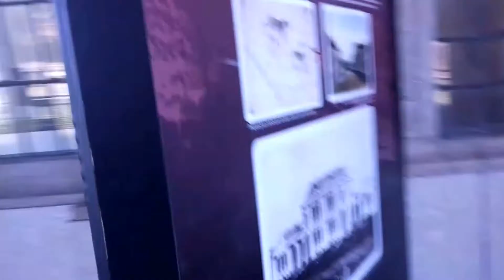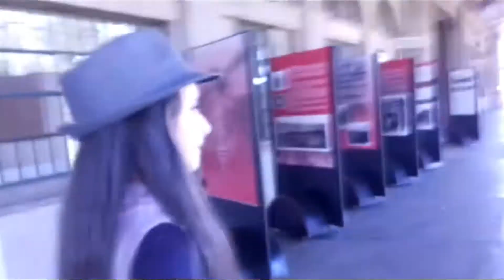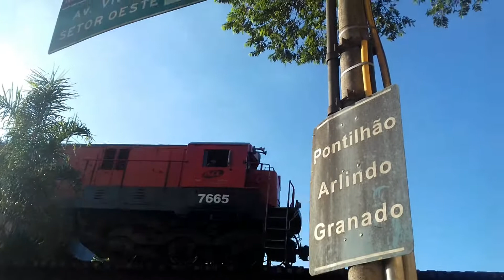Making of Ensaio Fotográfico | Hellen Cardoso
Oiii meninaas hj vim compartilhar um pouquinho sobre meu Ensáio Fotográfico!!!
NÃO ESQUEÇA DE CURTIR HEM!👍

💛Snap:hellencardooso6

💖Musical.ly:Hellencardoso6